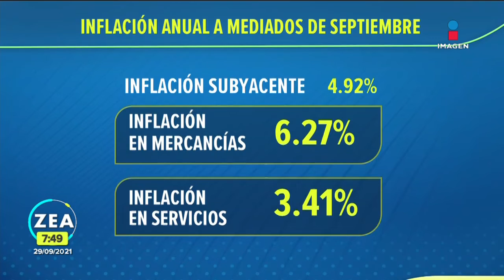¿Por qué la inflación se mantiene fuera de la meta de Banxico? | Noticias con Francisco Zea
¿Por qué la inflación se encuentra fuera de la meta del Banco de México (Banxico)? Arnulfo Rodríguez San Martín lo explica.